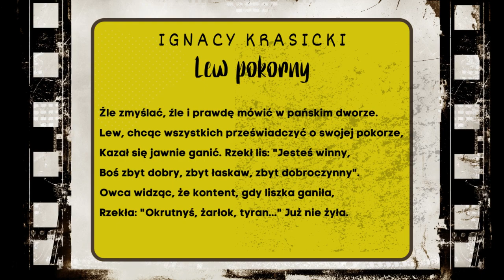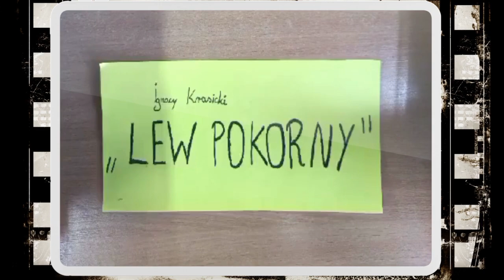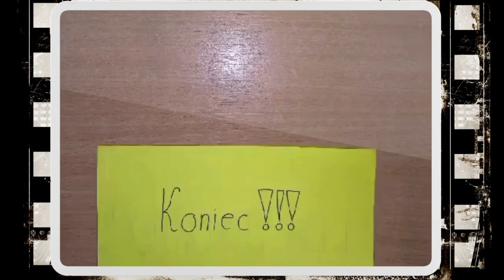Animacja poklatkowa, Bajki I. Krasicki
Ignacy Krasicki "Bajki": "Żółw i mysz", "Lew pokorny"- animacja poklatkowa